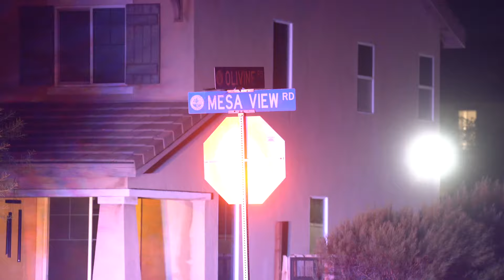Juvenile Pedestrian Fatally Struck in Hit-and-Run on Mesa View Drive in Victorville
VICTORVILLE, Calif. (VVNG.com) -- A juvenile pedestrian died following a hit-and-run collision on Tuesday night in Victorville.

The incident occurred around 8:30 pm on August 20, 2024, along Mesa View Drive near Olivine Road. Responding firefighters from the Victorville City Fire Department called in a medical helicopter to transport the injured juvenile.

A Mercy Air helicopter landed at Sunset Ridge Park and transported the pedestrian to Loma Linda University Medical Center. Despite life-saving measures, he was pronounced deceased at the hospital.

According to a witness who stopped to call 911, the pedestrian was a Hispanic male between 13 and 15 years old, wearing a black jacket, black pants and carrying a bag with chips and drinks.

According to a sheriff's news release, deputies determined that a royal blue color vehicle drove south on Mesa View Road, north of the intersection of Olivine Road. The unknown vehicle struck the male pedestrian and fled the scene of the collision.

Mesa View Drive was temporarily closed in both directions while deputies conducted their investigation but reopened around 9:33 pm.

The identity of the deceased male has not been released.

Anyone with information or who may have witnessed the collision is asked to contact Deputy J. Tomasello at the Victorville Station, . Callers wishing to remain anonymous are urged to call the We-Tip Hotline at 1-800-78CRIME (27463) or may leave information on the We-Tip